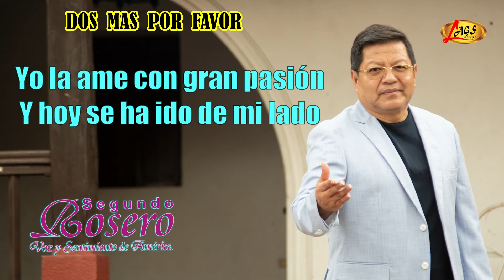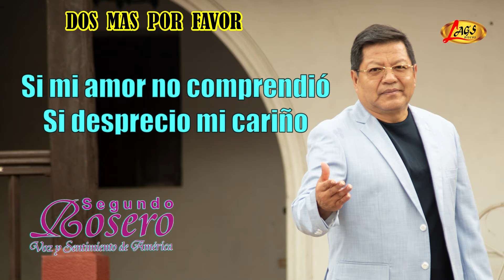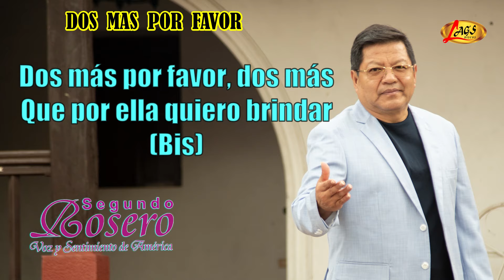Segundo Rosero - Dos Mas Por Favor (Con Letra) / Rockola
Escucha los éxitos de Segundo Rosero "Dos Mas Por Favor " lo mejor de la Rockola, Boleros y pasillos, Vals y Bomba, de la mano del sello de las estrellas, con lo mejor de la música para dedicar, bailar y gozar

DISCOS LAGS, Es una empresa discográfica creada en la ciudad de Cali - Valle fundada el 20 de abril de 1999, trabaja por el desarrollo cultural y artístico, con una trayectoria de más de 15 años en el mercado, bajo el eslogan “El Sello de las Estrellas”, el cual nos compromete a desarrollar un trabajo sistemático en publicidad, promoción, expansión y venta que garantiza a nuestros artistas su identificación.